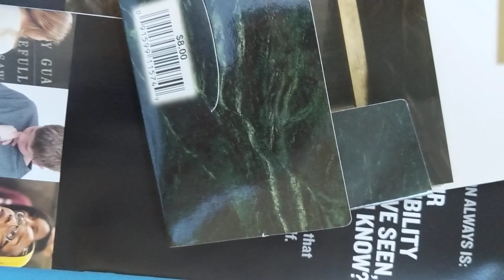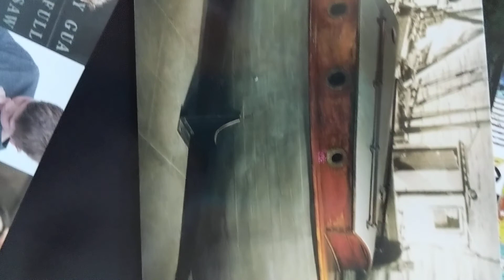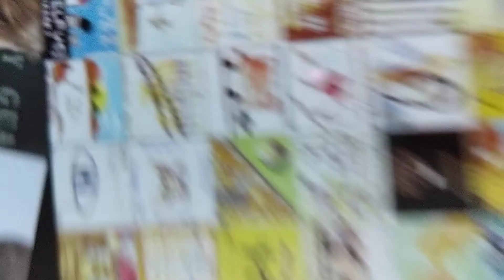And The Question Always Is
What Is your Responsibility Now That You've Seen. Now that You Know?